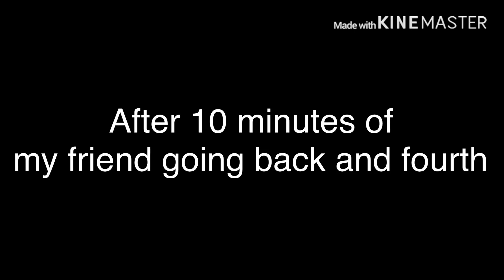Entering Points with a Friend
Entry Point